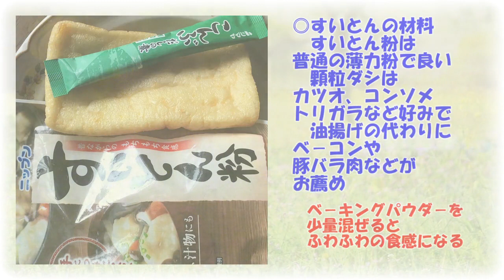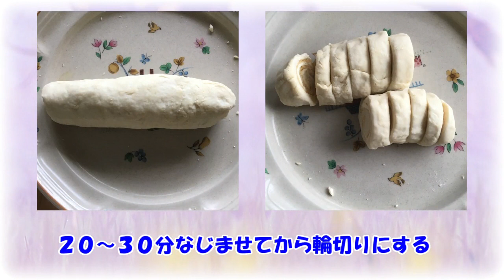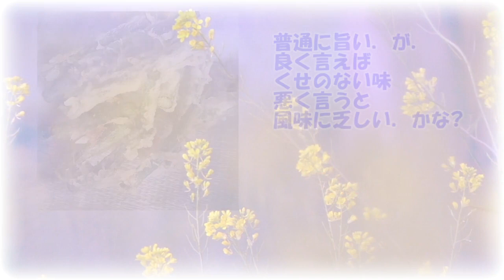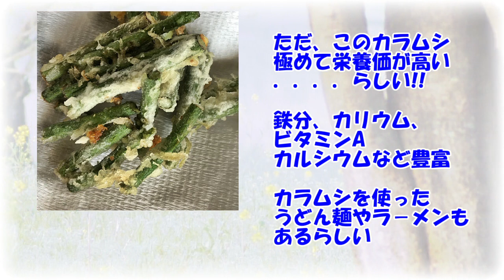【季節の野草を食べる】野草のレシピ_#1 (野セリのすいとん鍋、カラムシ入門)